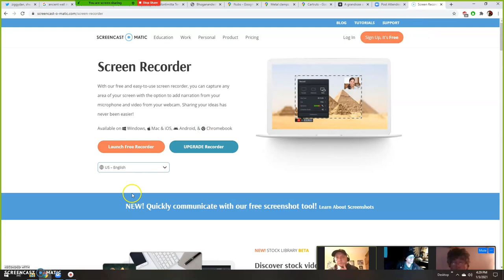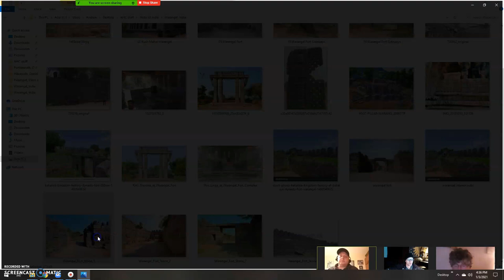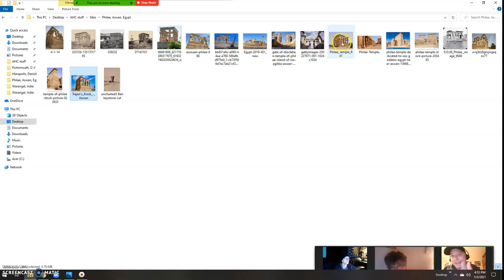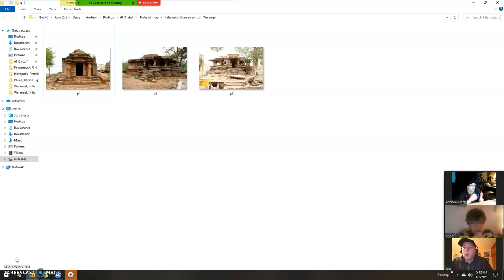Nubs Around the World, part 3 feat. Ziggy Dan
Continuing from our last talk, we take a second look at Warangal Fort in India, this time at the outer defensive walls beyond the ornate temple that we looked at in a prior Nubs of India episode. Next, we stumbled upon a temple and shrine nearby that shows some amazing clusters. Thanks again to Phil at Ancient Alternative View and thanks to Ziggy Dan for hanging out with us and giving us his 2 cents.

Phil @ancientalternativeview9011